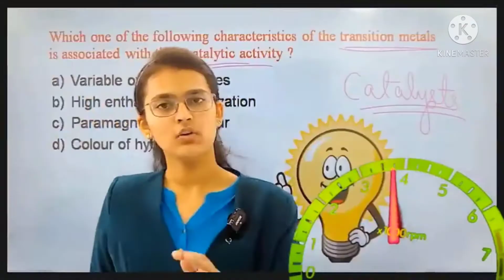Biomentors Titan Crash Course for NEET 2021 | 90 days Extensive Commando Training | Titan batch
NEET 2021- Exclusive Session on Crash Course & Preparation strategy for sure success I Dr. Geetendra
Neet 2021 best crash course
Neet 2021 last months strategy
Titan batch free lectures by Biomentor
Neet motivation
Neet short tricks

Ncert wale jaroor dekhen || Dr_Geetendra_sir​ || Neet​ motivation || BMFANS​ || Biomentors​ 🔥🔥🔥
Ncert || By_Dr_Geetendra_sir​ || Neet​ motivation || BMFANS​ || Biomentors​ 🔥🔥🔥

biomentors classes online,neet 2021,crash course neet 2021,dr. geetendra sir,dr. sanjay sir,amar sir,live with biomentors classes online,learn through mcq series